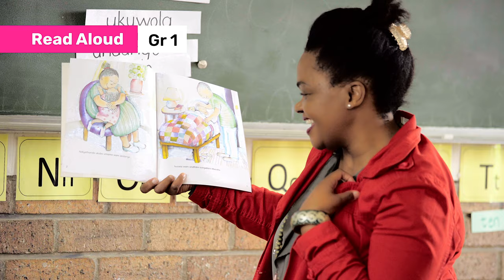1A Reading Aloud is Fluent